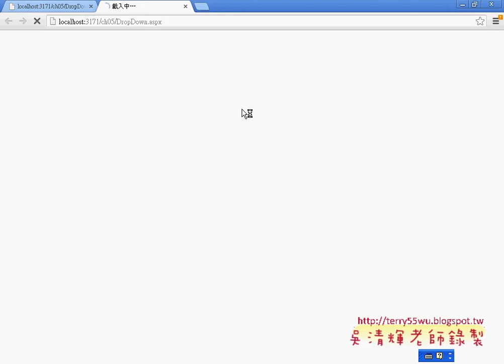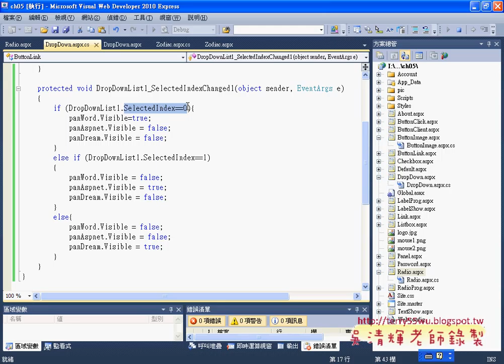02DropDownList 控制項程式說明Asp.net C#教學 吳老師提供